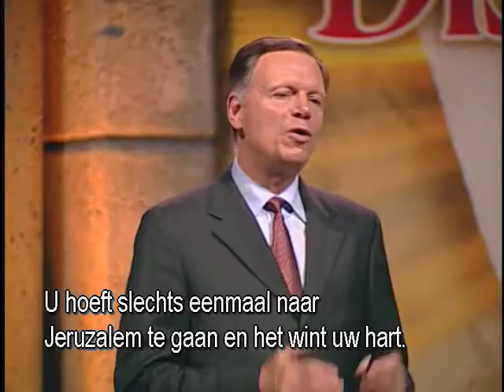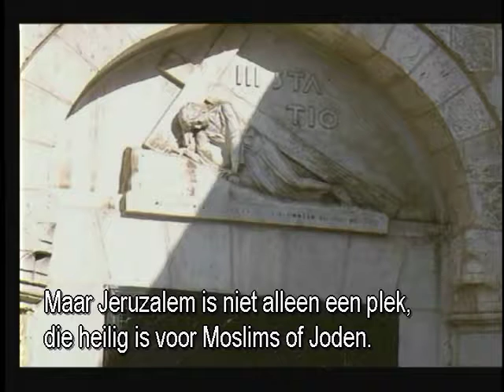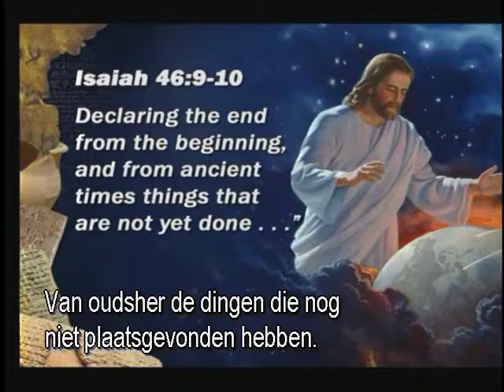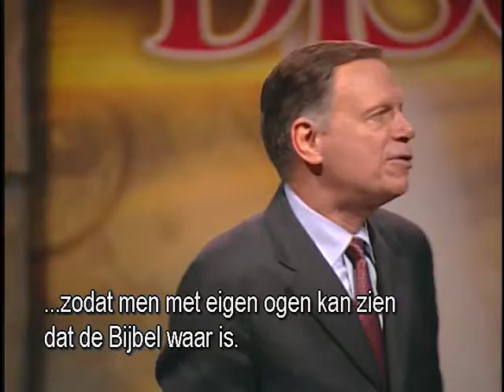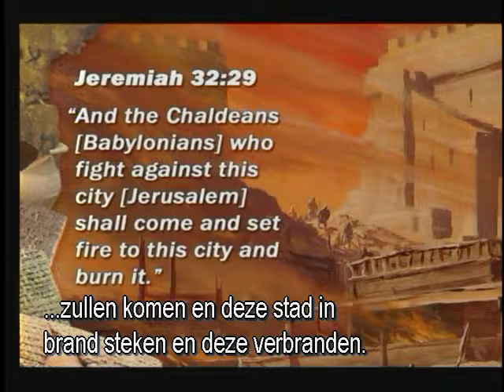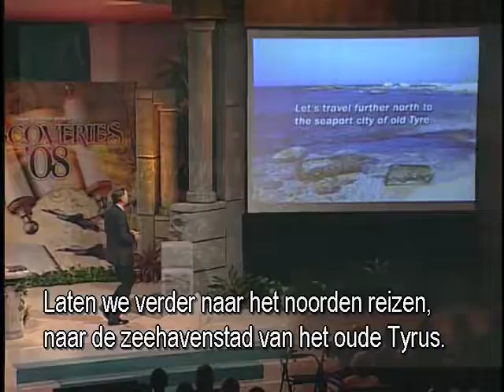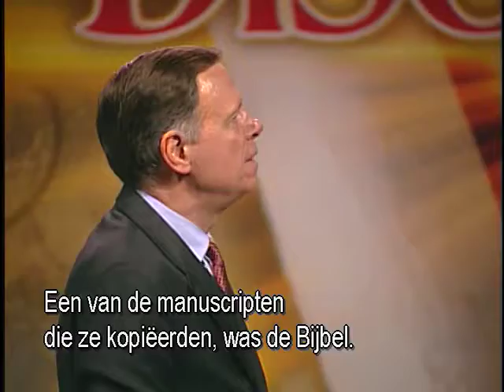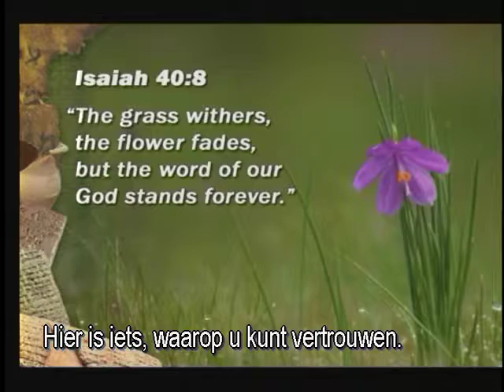Verbazingwekkende ontdekkingen in de verloren steden van de doden / Ontdekkingen '08 - Mark Finley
Beginnend in Jeruzalem wordt u in deze presentatie meegenomen naar diverse plaatsen in het Midden-Oosten waarover in de Bijbel wordt gesproken: Het volk de Hittieten (de steen van Rosetta), Egypte (Memphis), Israel: de Lachis-brieven, Israel: opgravingen in 1993 in Tel Dan over koning David, Petra: De stela o.a. over de koning Sargon, de oude stad Tyrus en de Dode Zeerollen. De voorbeelden tonen aan dat de Bijbel in het verleden historisch exact betrouwbaar is geweest. Vaak ontbrak in eerste instantie het bewijs maar door ontdekkingen kon steeds de waarheid zoals in de Bijbel beschreven bevestigt worden. De afwezigheid van bewijs van aanwezigheid is geen bewijs voor afwezigheid.